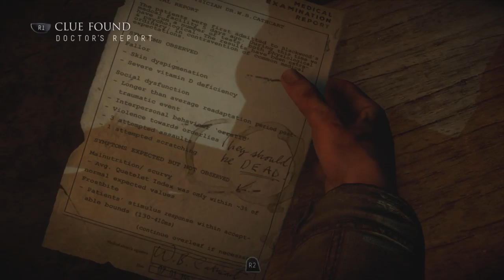Until Dawn Episode 13 | Despair